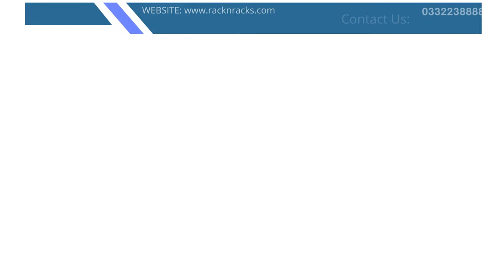Shopping Trolley | Shopping Baskit |Loading Trolley | Plastic Pallet |Heavy Duty Bulk Rack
Shopping Trolley
Shopping Baskit
Loading Trolley
Plastic Pallet
Heavy Duty Bulk Rack

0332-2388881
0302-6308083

About Us
Well known manufacturers in Lahore Pakistan and suppliers of wide range of industrial and commercial storage racks and material handling equipment all over the country. Rack n Racks established in 2014. We use high quality materials and handling equipment to various industrial and commercial sectors as well as private and  public sectors all over the country. We believe that every sales and project, regardless of size or value, deserve our total support from the planning through to our excellent after-sales services.